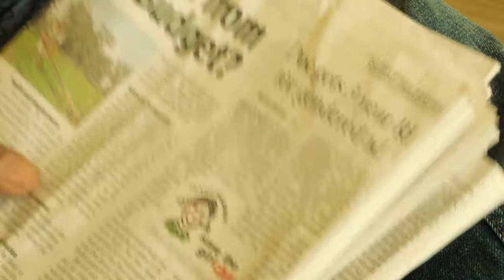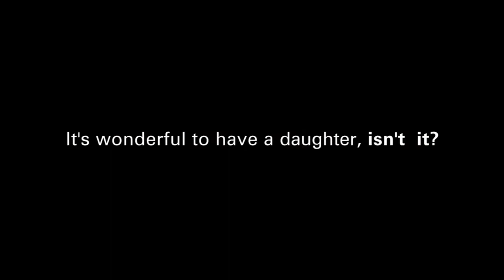Jack & Jill - A film on female infanticide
A zero-budget film with a million-dollar message

Cast: Kshitij Banker, Apsara Iyenger, Ritika Venugopal, Jahnvi Shrivastava

Camera: Prakash Gowda

Editing: Dipak Panchal

Script, Screenplay and Direction: Prakash Gowda

A Spark Plug Films Productions

 female infanticide,  female infanticide,  female infanticide,  female infanticide,  female infanticide,  female infanticide,  female infanticide,  female infanticide,  female infanticide,